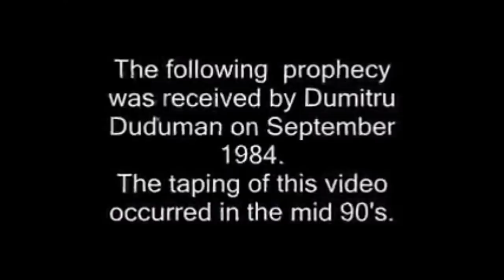Dumitru Duduman America is Babylon that will Burn